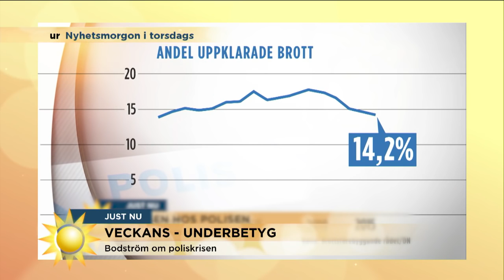Thomas Bodström: "Åkesson ska inte vara rockstjärna" - Nyhetsmorgon (TV4)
Nyhetsmorgon i TV4 från 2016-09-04: Advokat och författare Thomas Bodström om några av veckans nyheter. Bland annat att en av Eva Dahlgrens låtar blivit "kapad" av Jimmie Åkesson.